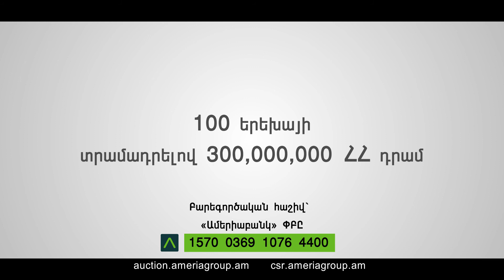Ameria4Children | Ameriabank Employees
Բոլոր այն մարդիկ, ովքեր անտարբեր չեն Հայաստանում բնակվող հիվանդ փոքրիկների ճակատագրերի նկատմամբ, կարող են մասնակցել բարեգործական բաց աճուրդին կայքում կամ կատարել նվիրաբերություն առցանց ՝